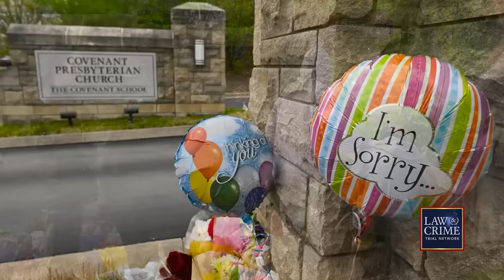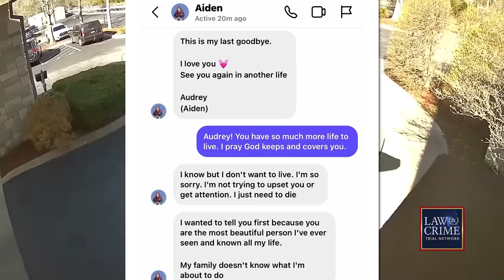‘Active Murderers’: Veteran Cops React to Nashville School Shooting Response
Within minutes of entering the Covenant Christian school in the City of Nashville, responding officers took out the shooter. “They’re active murderers,” SWAT veteran and former Sheriff’s Deputy Chad Ayers said before praising officers’ actions. “That bodycam footage was a testament to the training of targeted violence response,” retired Las Vegas Sergeant Ashton Packe said describing the tactics used by Nashville police on Monday. The Law&Crime Network’s Sierra Gillespie has the details.